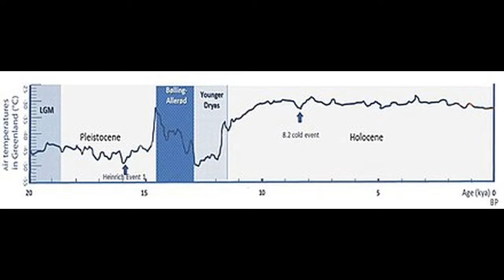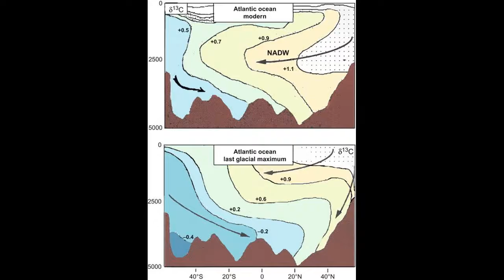Last Glacial Maximum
The Last Glacial Maximum, also referred to as the Late Glacial Maximum, was the most recent time during the Last Glacial Period that ice sheets were at their greatest extent. Ice sheets covered much of North America, Northern Europe, and Asia and profoundly affected Earth's climate by causing drought, desertification, and a large drop in sea levels. Growth of ice sheets commenced 33,000 years ago and maximum coverage was between 26,500 years and 19-20,000 years ago, when deglaciation commenced in the Northern Hemisphere, causing an abrupt rise in sea level. Decline of the West Antarctica ice sheet occurred between 14,000 and 15,000 years ago, consistent with evidence for another abrupt rise in the sea level about 14,500 years ago. The formation of an ice sheet or ice cap requires both prolonged cold and precipitation. In northwestern Russia the Fennoscandian Ice Sheet reached its LGM extent 17 ka BP, five thousand years later than in Denmark, Germany and Western Poland. Outside the Baltic Shield, and in Russia in particular, the LGM ice margin of the Fennoscandian Ice Sheet was highly lobate. Permafrost covered Europe south of the ice sheet down to present-day Szeged in Southern Hungary. Ice covered Ireland and almost all of Wales, with the southern boundary of the ice sheet running approximately from the current location of Cardiff north-north-east to Middlesbrough, and then across Doggerland to Denmark. In addition to the large Cordilleran Ice Sheet in Canada and Montana, alpine glaciers advanced and ice caps covered much of the Rocky and Sierra Nevada Mountains further south. In the Southern Hemisphere, the Patagonian Ice Sheet covered the whole southern third of Chile and adjacent areas of Argentina. On the western side of the Andes the ice sheet reached sea level as far north as in the 41 degrees south at Chacao Channel.